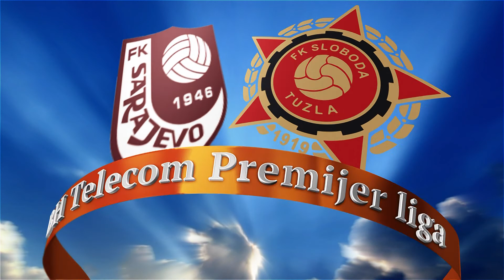Najava 14 kola PLBiH 2018 2019